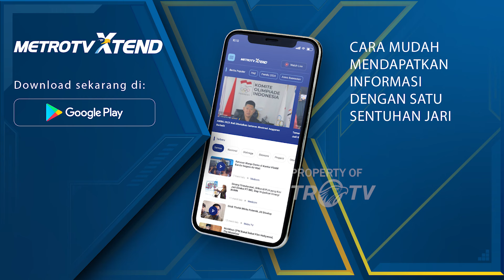BMKG Prediksi Curah Hujan di Beberapa Hari ke Depan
MetroTV, BMKG memprediksi curah hujan dengan intensitas sedang hingga lebat masih akan terjadi dalam beberapa hari ke depan.